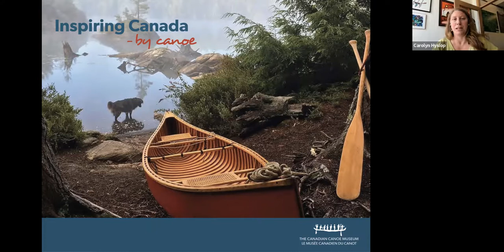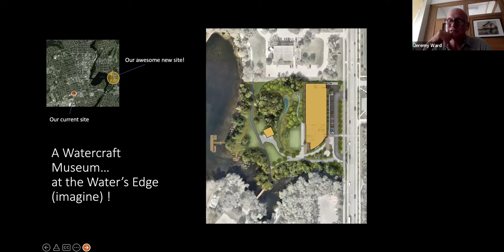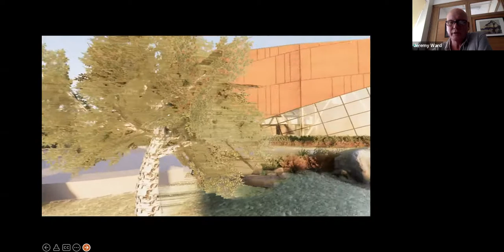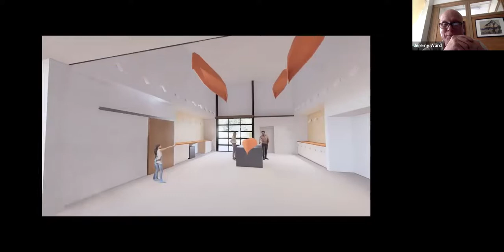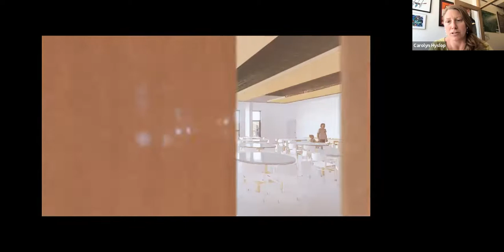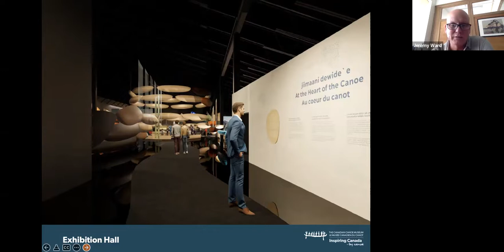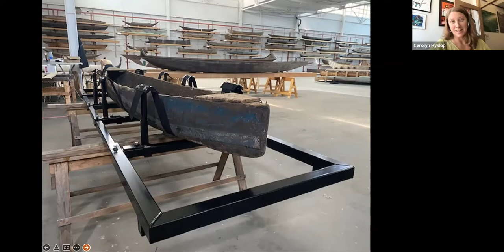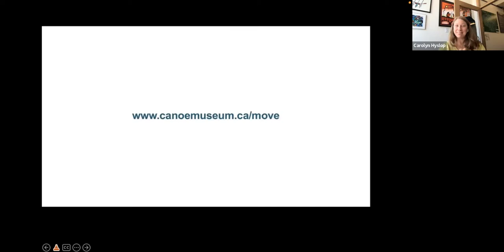The New Canadian Canoe Museum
Executive Director Carolyn Hyslop and Curator Jeremy Ward bring updates about the new lakefront museum being built and the complexities of preparing and moving their unique watercraft collection to its new home.